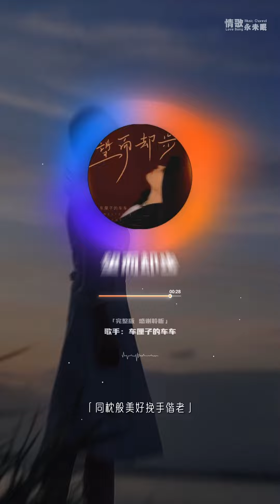车厘子的车车 - 望而却步♫（粤语）『动态歌词 | 高音质 | 每日歌单推荐』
望而却步-车厘子的车车
《一生最想重逢的人》粤语版
词：Sky
曲：卓越@走心音乐
编曲：酷听文化
录音：洛斯李
混音：黎小泉
监制：若心
出品：致力音乐

人海里你的身影望而却步
有某些挣扎只会再叫记忆围堵
情捧得太高如天梯美好
才无悔苍天反对与你拥抱
人海里百载修得同船过渡
可捉不紧你怎富有也缺失乐土
同枕般美好挽手偕老
流浪日落国度如泡影飞舞
失意的雨天是你闯进我视线
轻声安慰如热暖披肩
俗世烽与烟是非百口难辩
是你真心在为我加冕
浅酌的爱恋在染缸里转又转
终抵不过浮世那深渊
路已经够短拥抱都变遗愿
然后再见你我心更酸
遗憾就像信徒余半生祷告